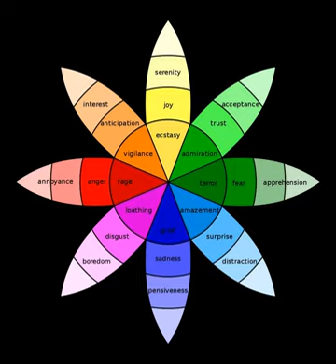Neuroticism | Wikipedia audio article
This is an audio version of the Wikipedia Article:
Neuroticism

00:00:50 1 History
00:01:28 2 Definition
00:02:52 3 Measurement
00:06:12 4 Mental disorder correlations
00:07:27 4.1 Mood disorders
00:08:44 4.2 Personality disorders
00:09:09 5 Theories of causation
00:09:19 5.1 Mental-noise hypothesis
00:10:43 5.2 Evolutionary psychology
00:11:13 5.3 Terror management theory
00:11:23 5.4 Genetic and environmental factors
00:12:37 6 Age, sex and geographic patterns
00:14:17 7 See also
00:19:26 8 References
00:22:02 undefined

- Socrates

SUMMARY
Neuroticism is one of the Big Five higher-order personality traits in the study of psychology. Individuals who score high on neuroticism are more likely than average to be moody and to experience such feelings as anxiety, worry, fear, anger, frustration, envy, jealousy, guilt, depressed mood, and loneliness. People who are neurotic respond worse to stressors and are more likely to interpret ordinary situations as threatening and minor frustrations as hopelessly difficult. They are often self-conscious and shy, and they may have trouble controlling urges and delaying gratification.
People with high neuroticism indexes are at risk for the development and onset of common mental disorders, such as mood disorders, anxiety disorders, and substance use disorder, symptoms of which had traditionally been called neuroses.